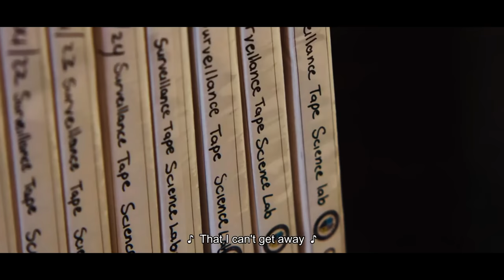The Worst Romance Movie On Netflix (The Kissing Booth)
Today we're going to be watching, The Kissing Booth. My new favorite worst romance movie. Probably the worst movie on Netflix. We're going to watch debatably the most realistic teen romance movie on Netflix! So sit back, relax, and enjoy.. The Kissing Booth!